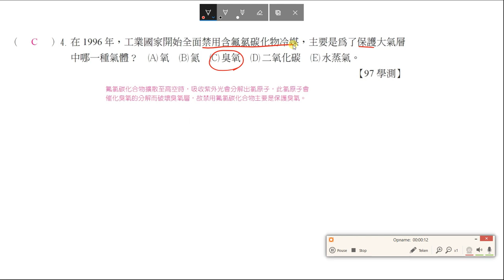基化二 課堂講義 CH4 P209單選4